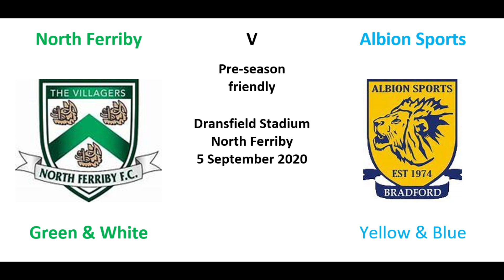North Ferriby v Albion Sports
Pre-season friendly
Dransfield Stadium, North Ferriby
5 September 2020